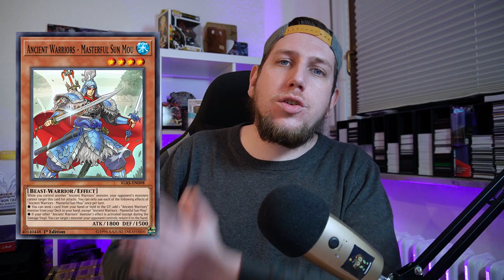BUDGET DECKS für wenig Geld